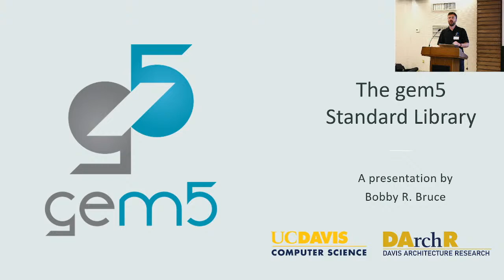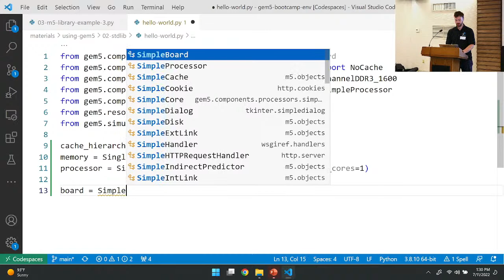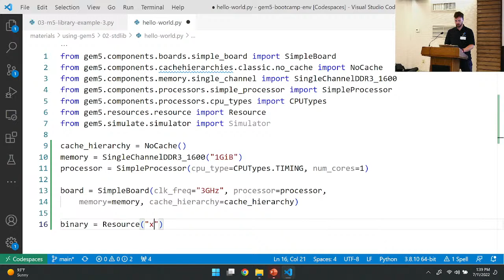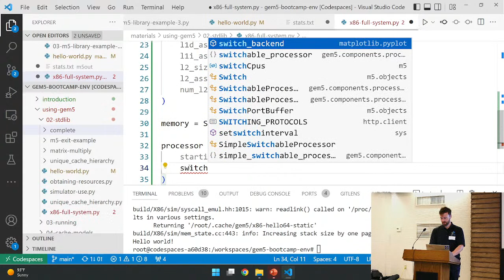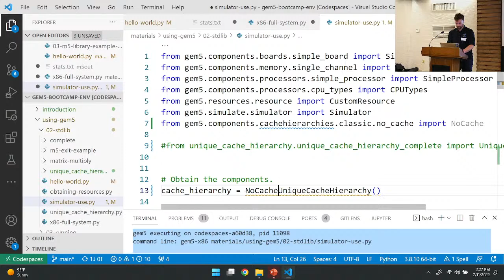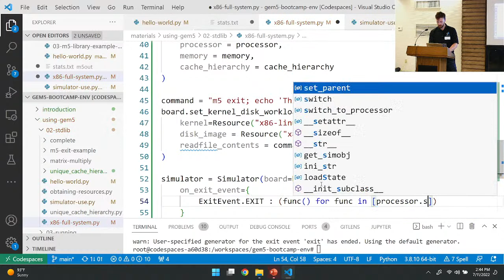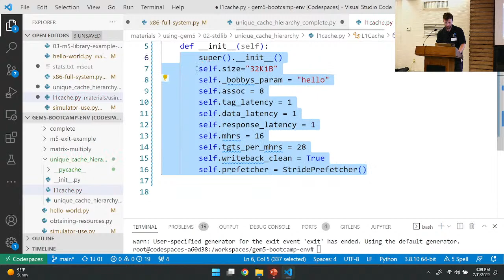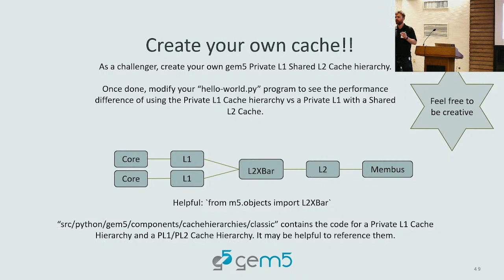gem5 bootcamp 2022: The gem5 standard library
In this section, we learn how to use the components and simulation modules of the standard library and how to extend the standard library with new components.

For comments, use the gem5-bootcamp channel in the gem5 slack.

Timecode
00:00 Intro
04:00 What is the Standard Library?
10:12 The Directory Structure
15:08 Creating "Hello World" in stdlib
23:30 gem5 Resources
29:06 Using Custom Resource
41:55 X86 Full-System Simulation
58:35 Simulator Module
01:26:54 Extending the Library
01:53:47 Create Your Own Cache Hierarchy